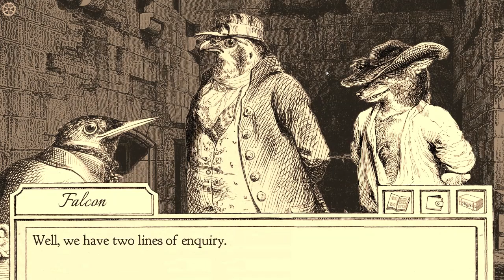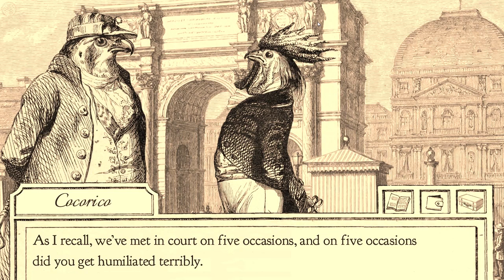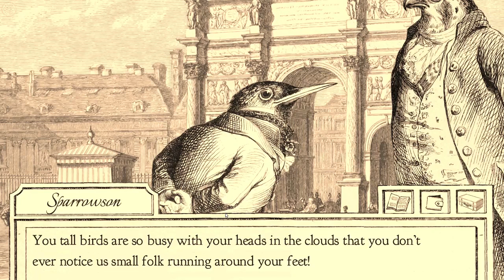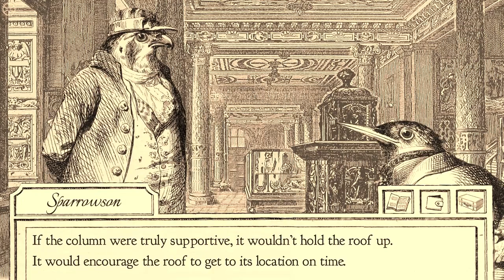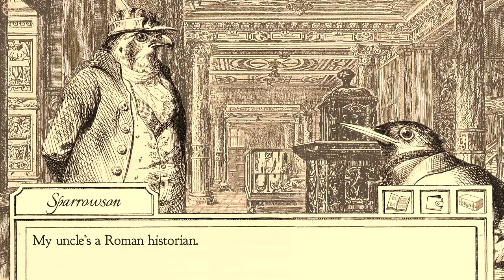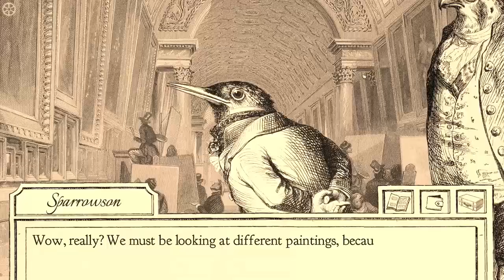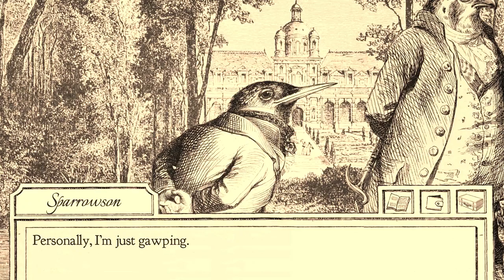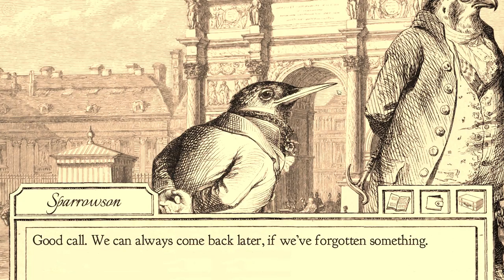Basement Quality - Aviary Attorney (Part 7/?)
Pat, Taha, and Nathan case the crime scene and find the date of chocolate by eating it.

"A man who never lies never has to remember what he said" - Voltaire